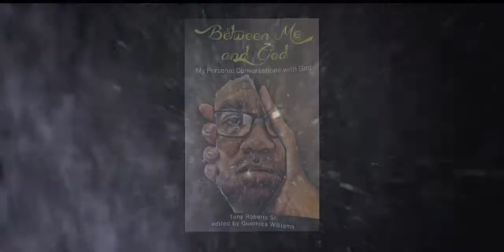Between Me and God by Tony Roberts Sr.